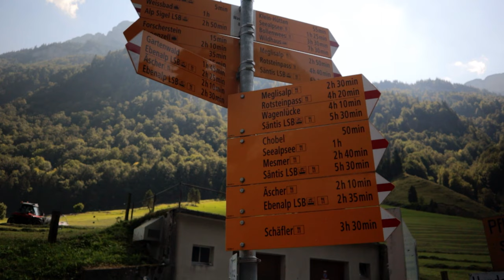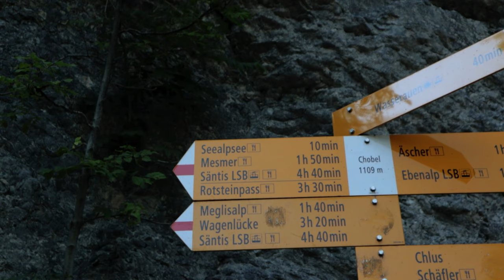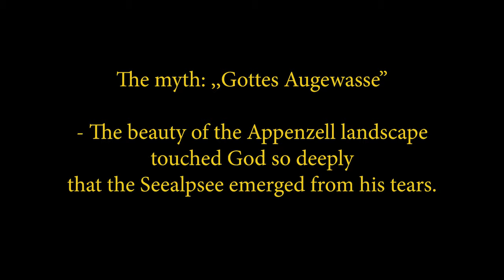I Recreated Quöllfrisch's Wallpaper in Appenzell | Seealpsee Switzerland | Switzerland Travel Vlog 1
In the Canton of Appenzell Innerrhoden I searched the spot to recreate the Wallpaper which is on the beer Quöllfrisch. I found it at the Seealpsee, Switzerland. The smallest Canton of Switzerland was the last Canton to introduce voting rights for women and that was in the year 1990! Imagine that...

This Video is part of a Mini Series which will include 3 Videos of 3 mountain lakes in Switzerland. In the next episode I'm gonna be at the Caumasee.

How to reach the lake:
I took the train from Bern to Zurich and then to Gossau. Gossau is located in the Canton of St. Gallen and from there to get to the lake I had to go by the Appenzeller Bahnen. From Gossau to the village of Appenzell it's about 40 minutes.
In Appenzell you will have the opportunity to have a snack or a luch.
Generally I would recommend to discover the village.
From Appenzell again in the Appenzeller Bahnen to Wasserauen. From Wasserauen you can take the cable car to the lake or just do a hike.
It's a hike about 45 minutes but it goes up steeply. Have enough water with you!

The myth about the lake Seealpsee in Appenzell:
«Gottes Augewasse»